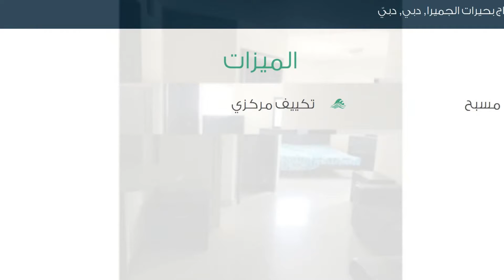شقة للإيجار في أبراج بحيرات الجميرا, دبي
تفاصيل العرض:-

رقم: 2129416

ميزات:-

1 عدد دورات المياه, 1 سعة مرآب السيارات, مسبح, تكييف مركزي, حديقة